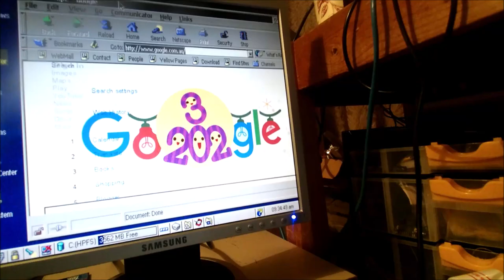Happy New Year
Let's hope it's a good one
Without any fear